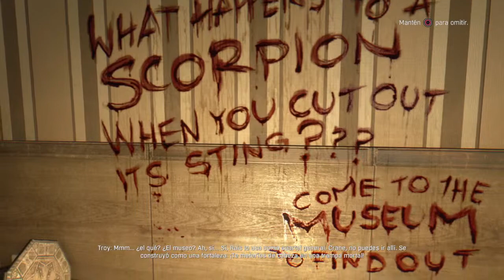Dying Light | Capitulo 30